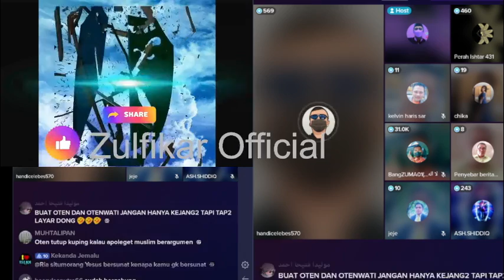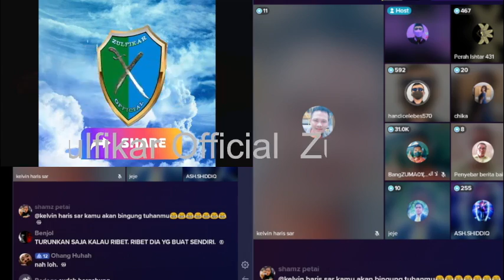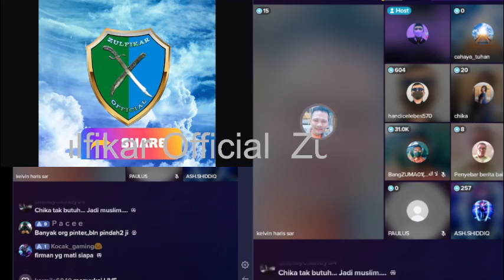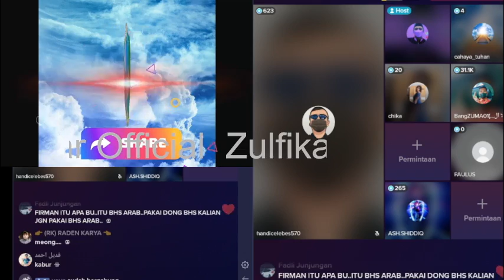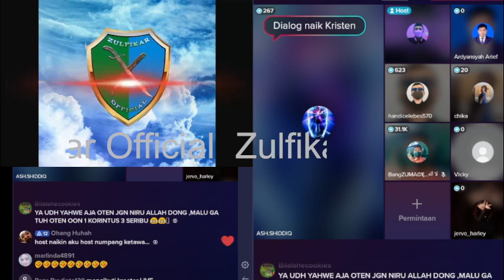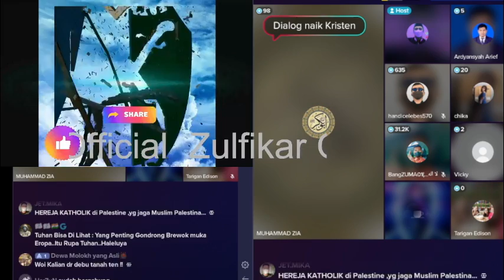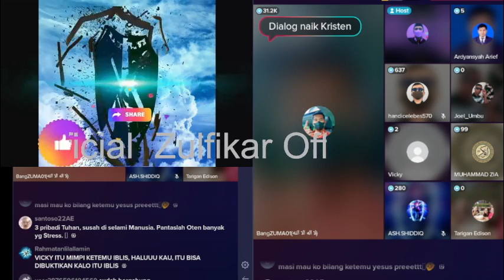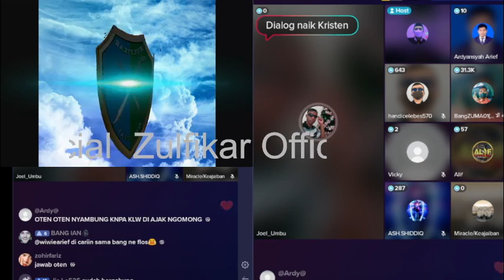Islam bawa data keristen bahwa asoemsi tidak bisa membuktikan gambar Y3soes yg asli